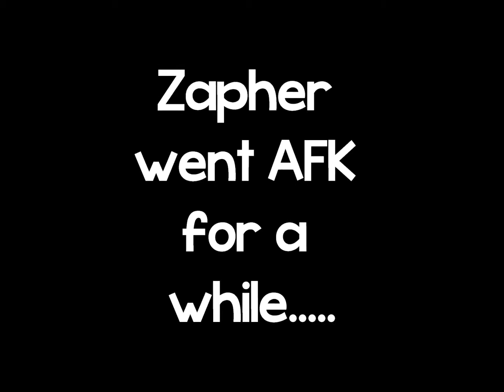Bleach! || Garry's Mod Horror Map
What is up guys? CGMB Gaming here, back with another Horror Map! This time we are playing a map called gm_essence. It is a fairly quick horror map that has its fair share of jumpscares.